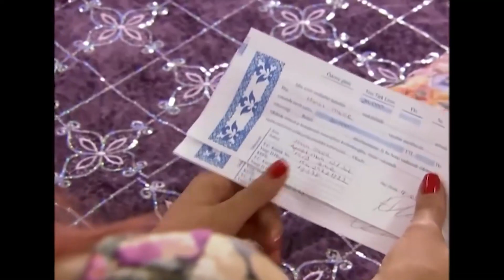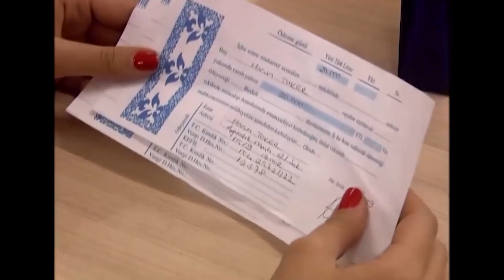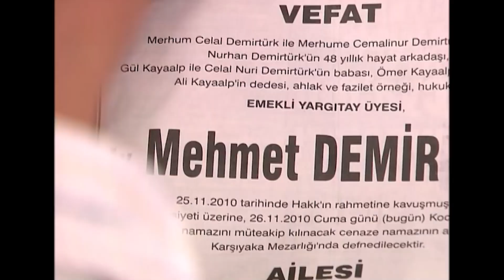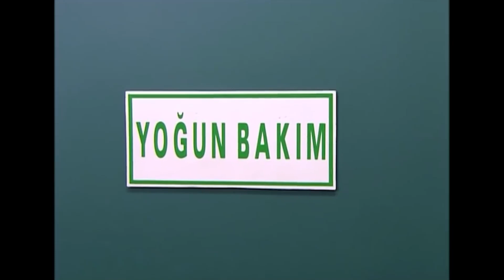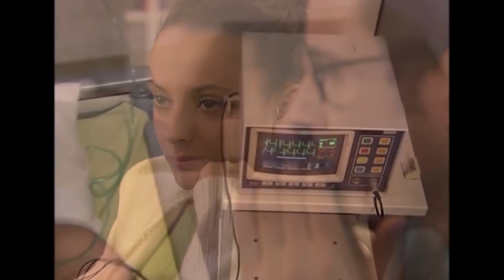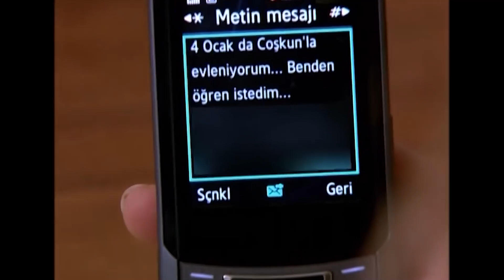Güzelliğime Güvendim De Ne Oldu? | Deniz Yıldızı 135. Bölüm Uzun Versiyon⭐